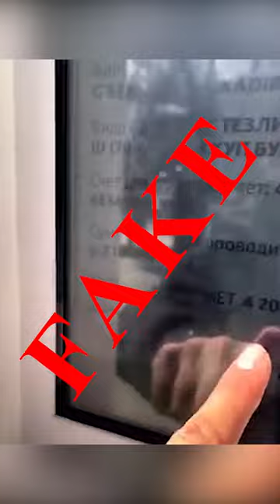Ijtimoiy tarmoqlarda tarqaladigan har qanday xabarlarga ham ishonavermang